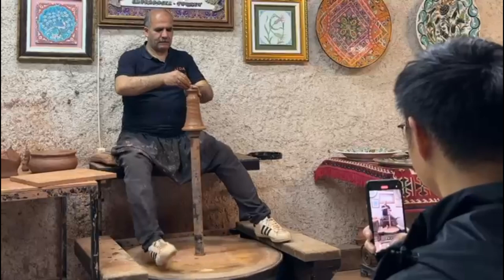ALDAG CERAMIC HANDMADE CAPPADOCIA TURKI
Happy watching
Irez iskandar